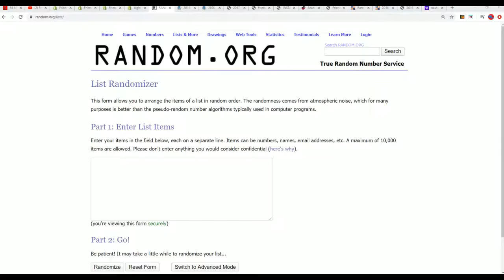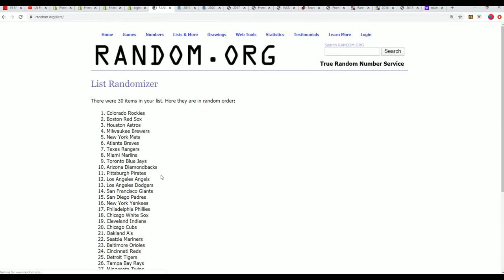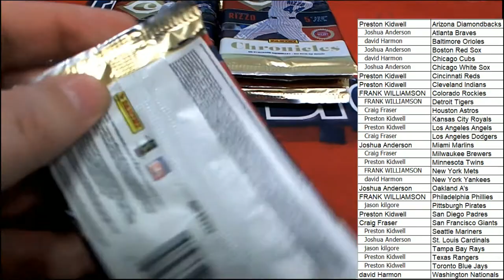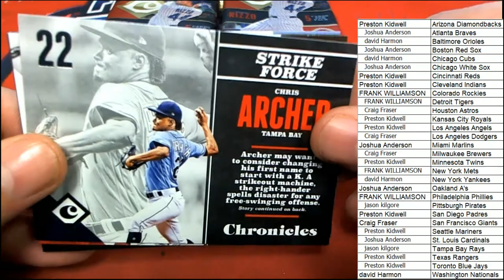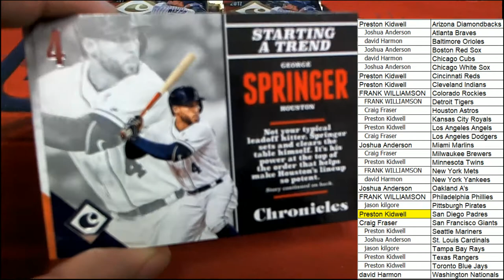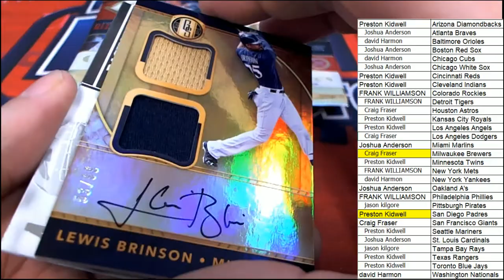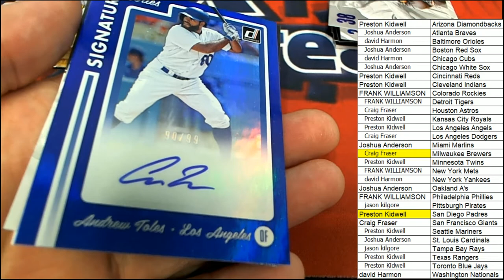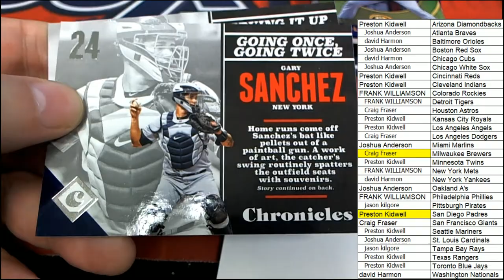2017 Panini Chronicles Baseball Hobby Box ID 17CHRONBB2TR854